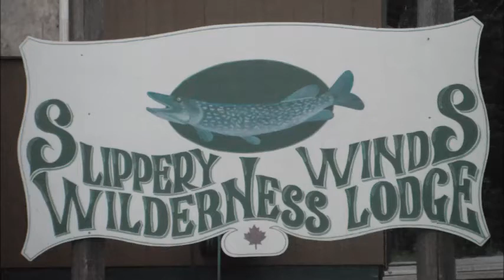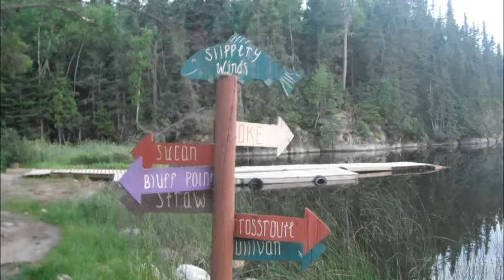Slippery Winds Lodge